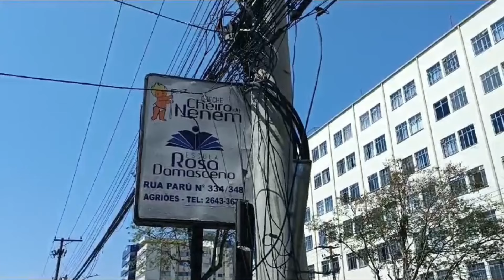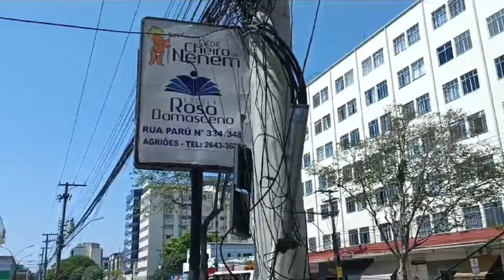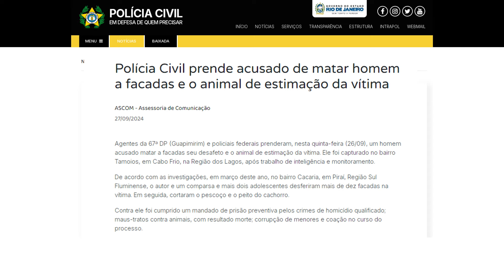DIÁRIO TV: Redação do jornal O Diário de Teresópolis 02.10.2024